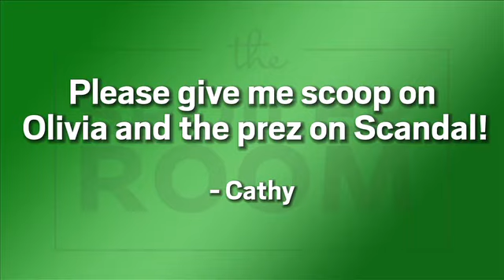Kerry Washington: People Had Knock-Down Drag 'Em Out Fights On Set | Entertainment Weekly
Kerry Washington talks on set 'Scandal' drama in the EW Spoiler Room.